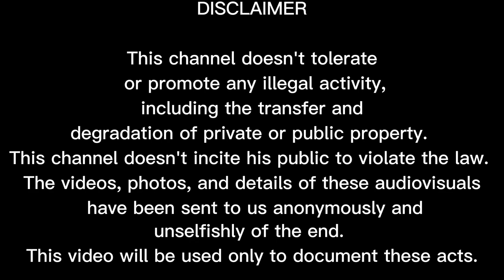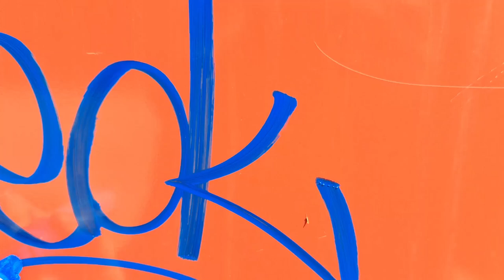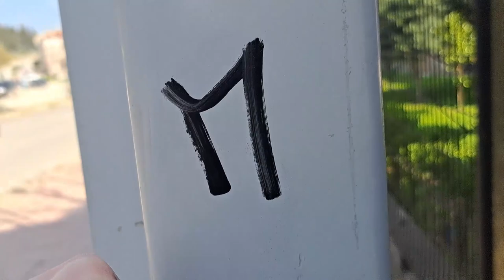Tags and Throws with Neok/ Daytime Tagging Mission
Here is the new video of tagging with Neok! In this video there is couple throwups and few tags, enjoy!